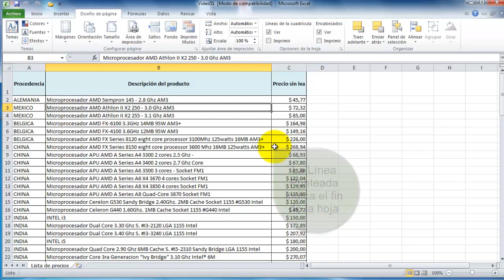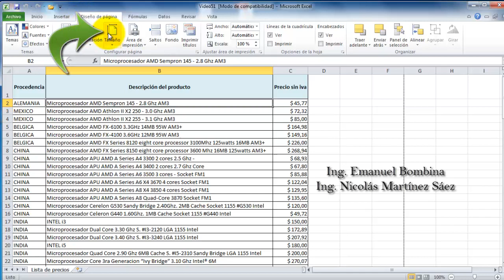51 - Configurar Página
51 - Configurar Página, Diseño de Página